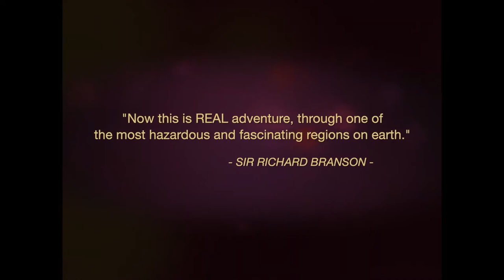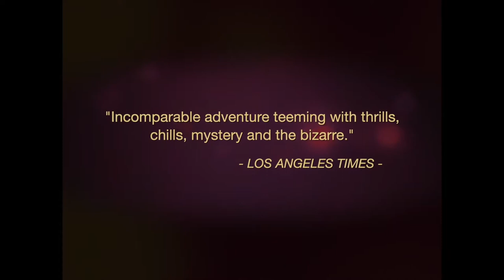Ring of Fire: An Indonesian Odyssey — Digitally Remastered Series | Dr. Lawrence Blair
This exciting 5 part series documents the ten-year voyage of two filmmakers, brothers Lorne and Lawrence Blair, through the world’s largest and least known archipelago — the exotic, mysterious islands of Indonesia. These islands form a chain of active volcanos that arc down and around into the Pacific to form the “Ring of Fire.”

The Blair Brothers sailed with pirates aboard their black-sailed schooners in search of the Bird of Paradise, struggled through rapids and deep jungles searching for elusive nomadic tribes, witnessed veiled forms of human sacrifice and found themselves drawn into ten years of danger and discovery in a magical land where ancient myths still flourish.

Their intimate encounters with the vanishing masters of tribal wisdom were to lead them from a physical adventure, into a deeper, more personal quest of self-discovery.

Originally cut from 80 hours of 16mm film in co-production with WGBH, Boston, RING OF FIRE was produced, directed and photographed by Lorne Blair and co-produced and written by Lawrence Blair. Executive producer was Frontline’s David Fanning.

The digital remaster is powered by SavEarthMedia, an impact media company.